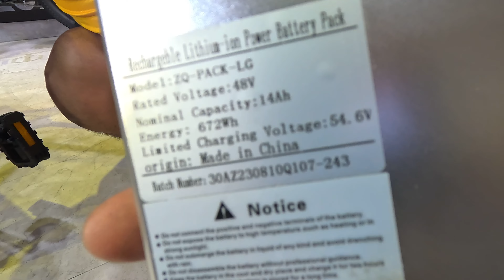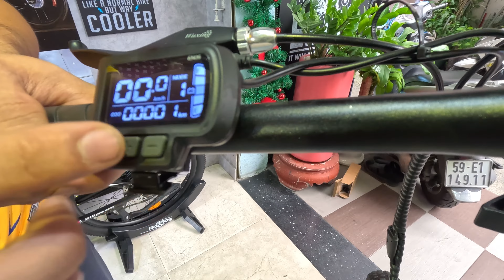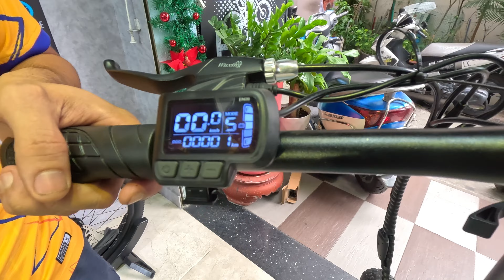Ra mắt Xe Zhengbu AULOOR Bản Giới Hạn 2024 Motor 750w Pin LG 48v14ah 20inch Gấp Gọn Phanh Thuỷ Lực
Ra mắt Xe Zhengbu AULOOR Bản Giới Hạn 2024 Motor 750w Pin LG 48v14ah Bánh 20inch Gấp Gọn Phanh Thuỷ Lực/Shop CholonSaigon